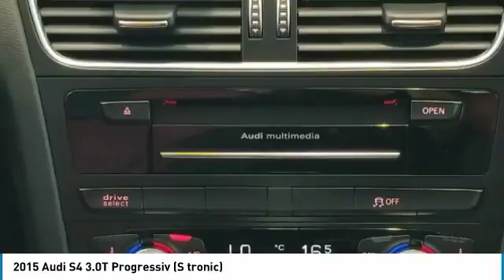2015 Audi S4 PA0343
2015 AUDI S4 SHERWOOD PARK, AB
Stock# PA0343

This Audi S4 boasts a Intercooled Supercharger Premium Unleaded V-6 3.0 L/183 engine powering this Automatic transmission. Window Grid Diversity Antenna, Wheels: 8.5J x 19'' 5-Tri Segment Spoke Design, Wheels w/Silver Accents.
This Audi S4 Features the Following Options
Valet Function, Trunk Rear Cargo Access, Trip Computer, Transmission: 7-Speed S tronic -inc: steering wheel paddles, Tires: P255/35R19 Performance -inc: Not recommended for winter use, Systems Monitor, Steel Spare Wheel, Sport Tuned Suspension, Sport Leather Steering Wheel, Speed Sensitive Rain Detecting Variable Intermittent Wipers w/Heated Jets.

As reported by The Manufacturer Summary: Spectators may only see you for a moment, but that'll be enough time to notice the elegance dashing by. The sporty stance and xenon LED daytime running lights of the 2015 Audi S4 announce your presence, while highlights like the Singleframe grille, aggressive front and rear splitters, and throaty quad exhaust pipes leave a lasting impression. Sitting in the driver seat, the three-spoke, flat-bottom steering wheel speaks to your inner racer, while the three-zone climate control, leather/Alcantara power sport seats, and ten-speaker stereo invite you to relax and immerse yourself in the luxurious cabin. The all-aluminum Audi 3.0 liter TFSI V6 engine benefits from the combination of direct injection and supercharging to create impressive torque generated over a wide range, making full power usable at any speed. The S4 comes equipped with a lowered and tightened suspension, the legendary Audi quattro all-wheel drive for balanced traction, and an available rear sports differential that can actively distribute power laterally across the rear axle. Crown-gear center differential on S tronic models endows quattro with quicker reactions and added flexibility, while an electromechanical steering system heightens every sensation. Available technologies make the S4 a true champion of progress. Audi connect with Google Earth imagery and Wi-Fi connectivity allows for up to eight passenger devices. Drivers can also enjoy keyless start, stop and entry, garage door Homelink, Audi drive select, cruise control and rain/light sensors for both headlights and windshield wipers, all while cushioned in the safety of airbags, and electronic stability.

Test drive this must-see, must-drive, must-own beauty today at Sherwood Park Volkswagen, 2365 BROADMOOR BLVD, SHERWOOD PARK, AB T8H 1N1.
Come in for a quick visit at Sherwood Park Volkswagen, 2365 BROADMOOR BLVD, SHERWOOD PARK, AB T8H 1N1!. Sherwood Park VW is committed to serving our customers in Edmonton and the rest of Alberta. Feel free to stop by or give us a call, our team is very knowledgeable, professional and would love to answer any questions you may have.